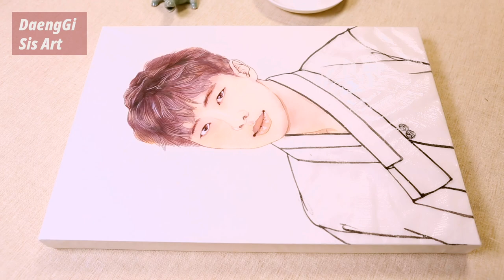BTS RM IDOL DNA | 방탄소년단 랩몬스터 한복입은 모습그리기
영상에는 한지 콜라주 기법이 들어있으니 끝까지 재미있게 봐주세요.

조향재 Cho, Hyang-Jae || Video & Edit

음원출처
Artist: RKVC
Title: Victim to Victor